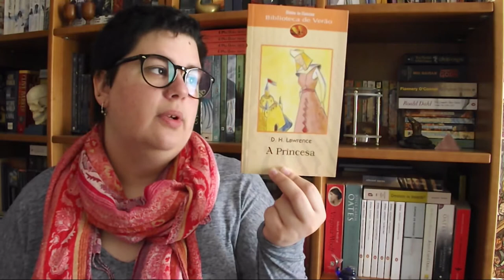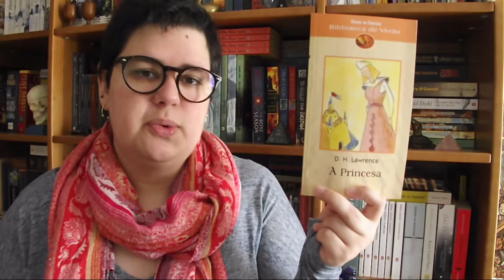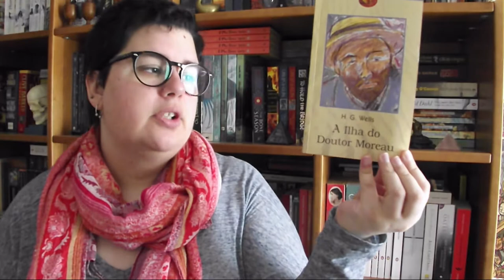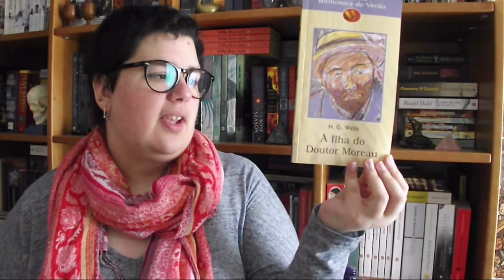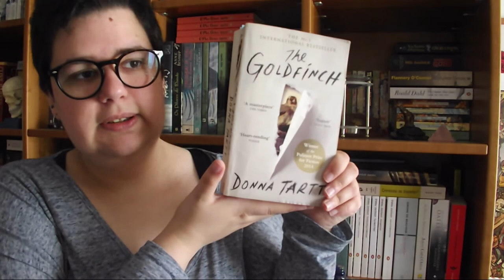Leituras da Semana 18/52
Esta semana li duas novelas, um livro de banda desenhada e um livro infantil. E vocês o que andam a ler?

📚 Livros mencionados!
- A Princesa de D.H. Lawrence
- A Ilha do Dr. Moreau de H.G. Wells
- The Austere Academy de Lemony Snicket (A Series of Unfortunate Events #4)
- Sandman, Vol. 4: Estação das Brumas de Neil Gaiman

- Mort de Terry Pratchet (Discworld #4 Death #1)
- The Goldfinch de Donna Tartt (leitura conjunta com a Mariana do blog It's Ok)